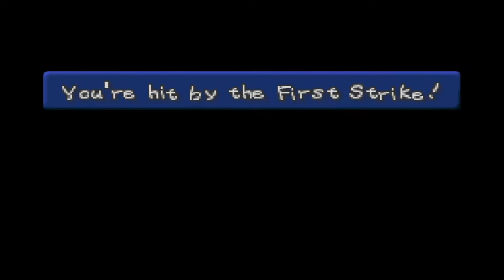Lets Play Paper Mario Episode 41- Here Comes the Sun!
Mario and friends meet Spik. Lackilest. SPIKE! And add yet another friend to their party! With the newfound ability to float on the clouds, they fight to free the sun from its prison, the Huff Puff Machine!

Many fights, several lucky hammer hits, and all the cool cloud floaties later, we finally rescue the sun and bring sunshine to Flower Fields once again!

Where will our new beanstalk lead? Find out NEXT TIME on Heffalump and Squirrel Play Paper Mario!